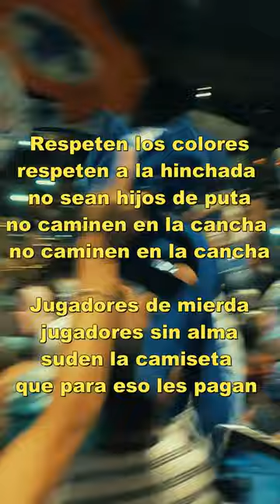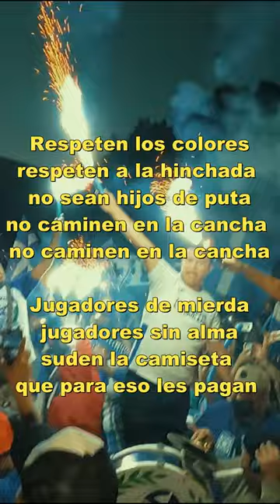Respeten los Colores Respeten a la Hinchada No sean Hijos de P*#/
Mañana todos en el Azteca